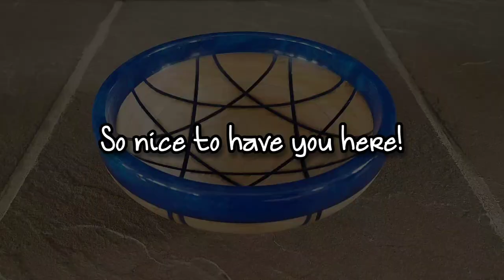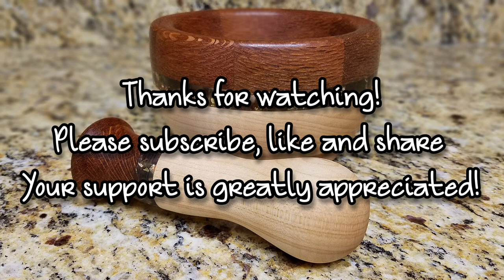Woodturning...Mortar and Pestle with Maple, Lacewood and Gold Leaf Flaked Resin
Welcome!
Thanks for taking the time to view this video. Today's project is one that I am very proud to share with you. A mortar and pestle, turned on the lathe using some hardwood maple and beautiful lacewood, combined with some smokey colored resin that has some subtle sparkle of gold leaf mixed in. It came out exactly as I envisioned it and I hope you will enjoy the process. I had hoped to make this a shorter video but take into consideration that this is a two piece process and the length was necessary.
I don't claim to be a professional at woodturning, I am still quite the novice but learning more with each project. If you have the inspiration after watching this video to try it on your own, please do so using the upmost care and caution when it comes to working with power tools and machinery.
Your support for my channel is very much appreciated and will give me the inspiration and incentive to create more fun project videos in the future to share with you.
Have a wonderful and creative day!